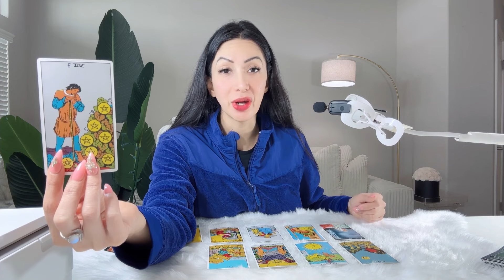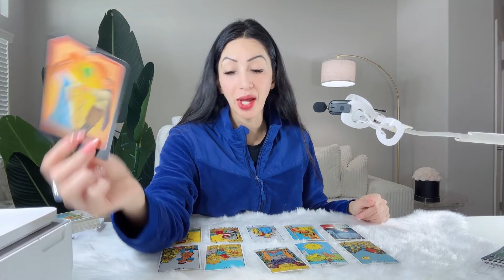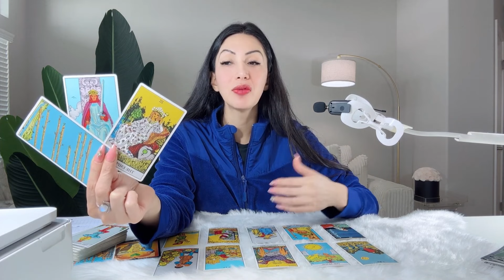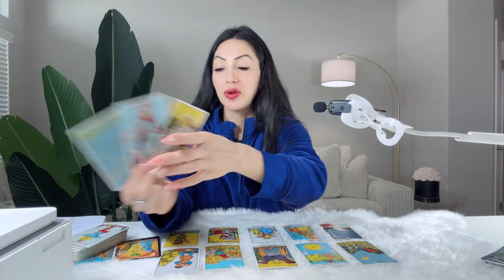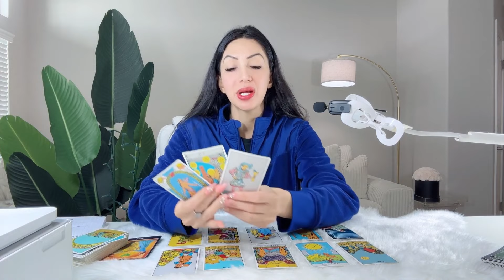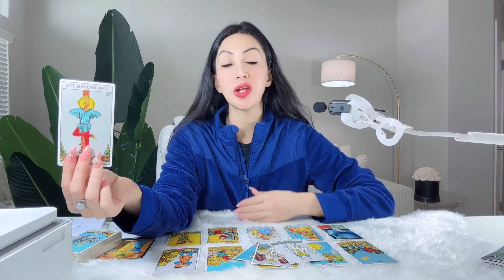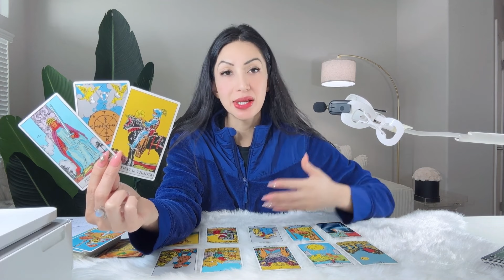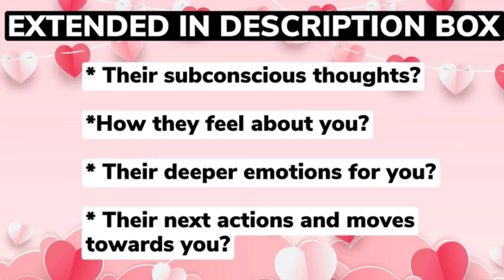😍LEO😍READY OR NOT LEO! IT’S GOING TO HAPPEN! PREPARE FOR THIS!😱LOVE SEPTEMBER 2024😱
10 Minutes for $10, & an additional 3 Minutes free! Phone calls use code 26489

⭐️ These timeless messages have no specific dates, if the message resonates with you, then this SEPTEMBER be the message for you at this given moment.

⭐️SEPTEMBER 2024 Monthly Readings Schedule ⭐️

🔥 Leo, Aries, Sagittarius: Thursday 30/5
💨 Libra, Gemini, Aquarius: Friday 31/5
💧 Pisces, Scorpio, Cancer: Saturday 5/6
🌳 Virgo, Taurus, Capricorn: Sunday 6/6

⭐️SEPTEMBER 2024 Mid-Monthly Readings Schedule ⭐️

🔥 Leo, Aries, Sagittarius: Thursday 14/6
💨 Libra, Gemini, Aquarius: Friday 15/6
💧 Pisces, Scorpio, Cancer: Saturday 16/6
🌳 Virgo, Taurus, Capricorn: Sunday 17/6

Musician: iksonofficial